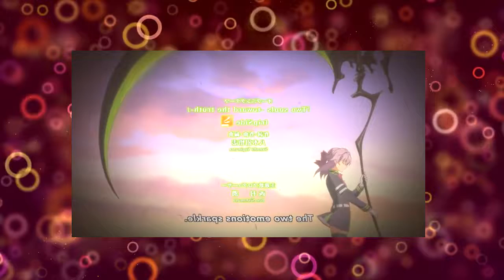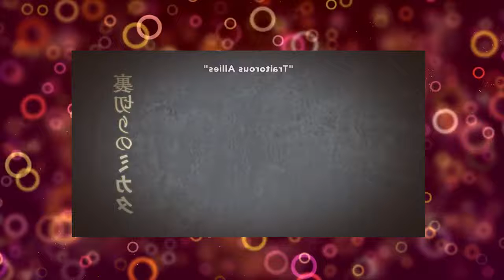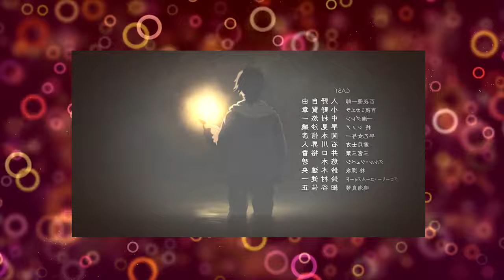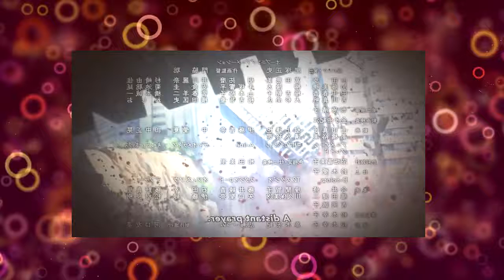Seraph of the End Battle in Nagoya Eng Dub Episode09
Seraph of the End (Japanese: 終わりのセラフ Hepburn: Owari no Serafu?) (also known as Seraph of the End: Vampire Reign) is a Japanese dark fantasy manga series written by Takaya Kagami and illustrated by Yamato Yamamoto with storyboards by Daisuke Furuya. It is published by Shueisha on Jump SQ and in English by Viz Media on Weekly Shonen Jump. The series is set in a world where a virus has ravaged the global populace and leaving only children under the age of thirteen untouched; in its wake, vampires and other strange creatures appear from beneath the earth. A young man, Yuichiro "Yu" Hyakuya, sets out to kill the vampires after one kills almost all the members from his orphanage.

An anime adaptation by Wit Studio was announced on August 28, 2014. The first part of the anime premiered in Japan on April 4, 2015 and ended on June 20, 2015. The second part of the anime began airing on October 10, 2015. A series of light novels focused on Yu's superior, Guren Ichinose, has been written by Kagami and iIllustrated by Yamamoto